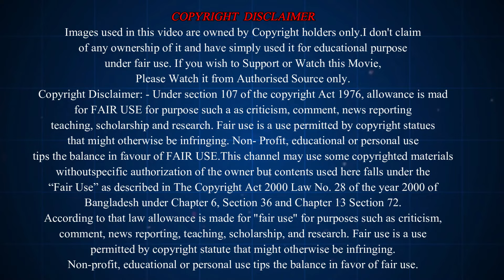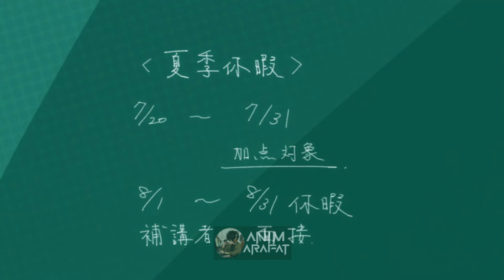এনিমে💖 More Than a Married Couple But Not Lovers Anime Explain In Bangla | Episode 8-9 | Anim AraFat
The story revolves around high school students Jiro Yakuin and Akari Watanabe, who are paired together in a school program that simulates married life. In this program, students live together as pseudo-couples and must cooperate to pass. Both Jiro and Akari have their own romantic interests, but as they pretend to be a married couple, they start developing real feelings for each other.

Chapters:

0:00 - 0:18 - Intro
0:19 - 6:24 - Episode- 8
6:25 - 11:27 - Episode- 9
11:28 - 11:42 - Outro

● Movie Name : More Than a Married Couple But Not Lovers.
● IMDb RATING :  7.58
● Google User Like Ratio : 8/10
● Country : Japanese
● Genre : Romance, Comedy, Slice of Life
● Director : Junichi Yamamoto
● Production company : Studio Mother
● Distributor : Crunchyroll
● Release Date : October 9, 2022

bangla anime explain
anime explaine in hindi
thriller anime
movie explained in hindi
animation movie explained in bangla
random animation explained
Hollywood Movie Bangla Explain
এনিমে মুভি এক্সপ্লেইন
horror anime explain
bangla movie review
Story Explain
Explained
Movie explained
anime review
anime explain
fantasy anime explain

Credit-
All the Images and video clips are belongs to their
Respect owners….